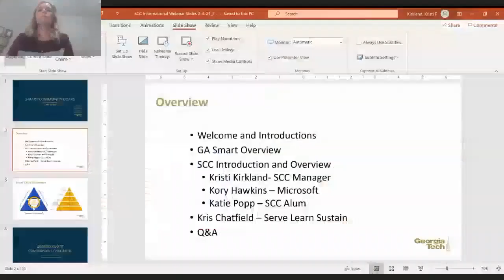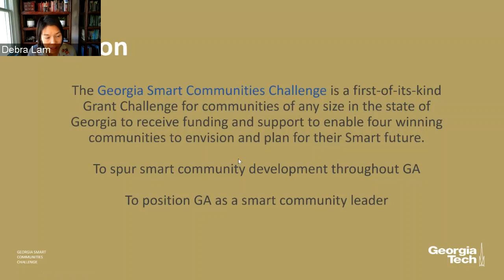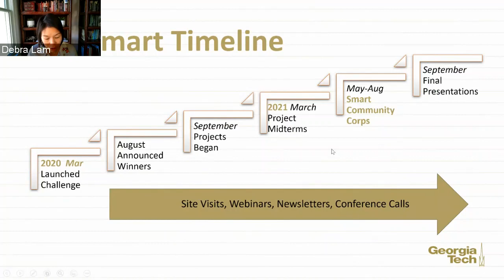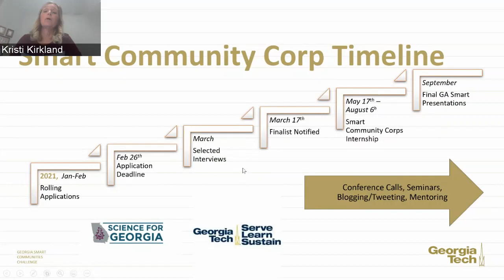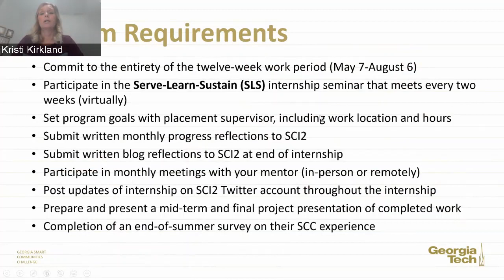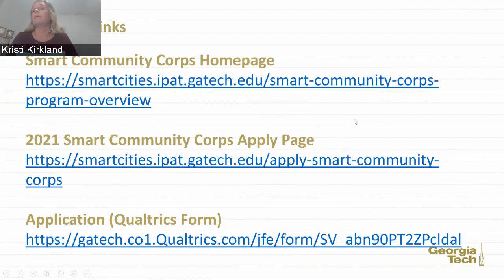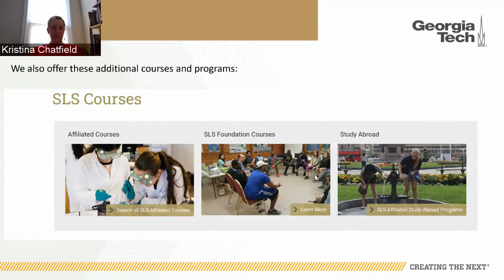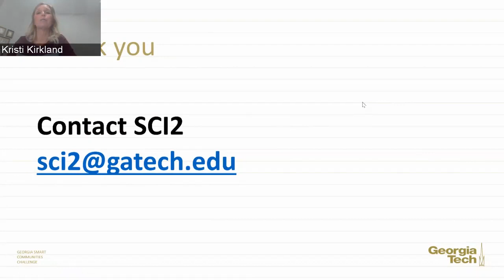2021 Smart Community Corps Informational Webinar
3 Feb 2021 - An introductory webinar for the Smart Community Corps (SCC) summer internship opportunity offered be the Georgia Institute of Technology. SCC is a paid summer internship for college and university students in the state of Georgia to work in a local government on smart cities and civic innovation projects. Applications are due 26 Feb 2021.